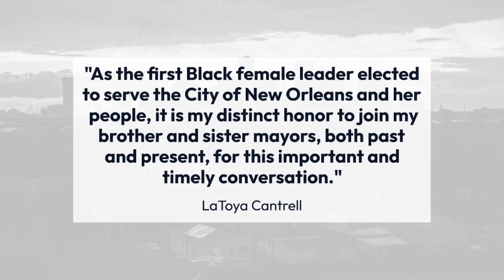Mayor Cantrell speaks at Black History Month series in Chicago +L5V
As Black History Month continues, New Orleans Mayor LaToya Cantrell is at the University of Chicago on Wednesday to speak at a series highlighting the rise of Black mayors across America.